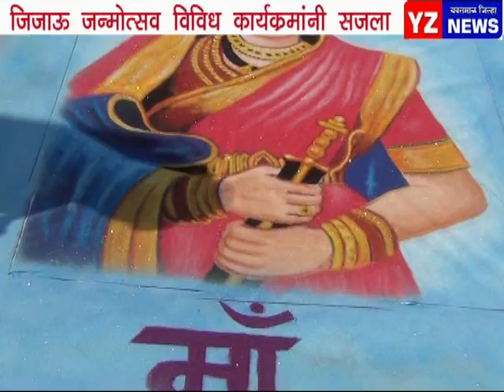YZ NEWS YAVATMAL_जिजाऊ जन्मोत्सव विविध कामांनी सजला_१२-१-१८